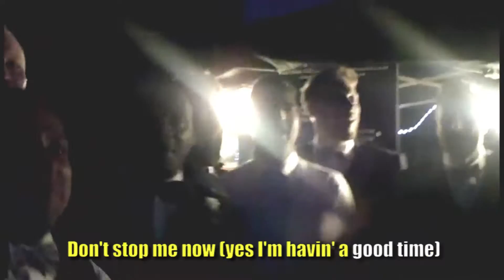Don't Stop Me Now - Marryoke Sing-a-long version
The marryoke sing-a-long version from the wedding of Colin Salisbury and Amy Smart on Saturday 25th June 2016! Music by Queen, A Finchie Production!